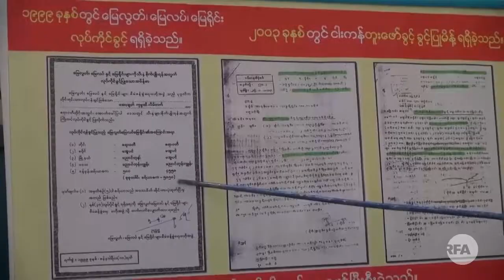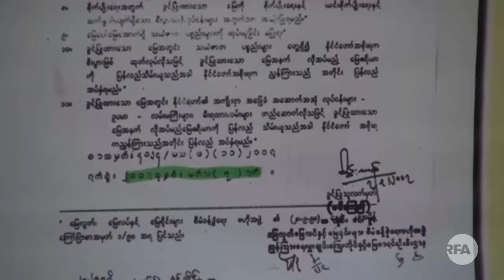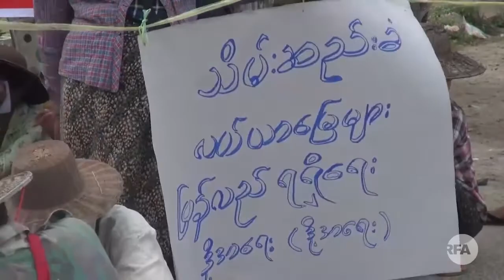မအူပင္ၿမိဳ႕နယ္က လယ္သမားေတြ ဆႏၵျပ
■ မအူပင္ၿမိဳ႕နယ္ မလက္တိုေက်းရြာအုပ္စု ပေလာင္ေက်းရြာက ေျမလြတ္ေျမရိုင္းနဲ႔ လယ္ေျမဧက ၅၅၀ မွာ ေအာ့ခ်က္ ( Orchard) ကုမၸဏီက ငါးေမြးျမဴေရးလုပ္ငန္း လုပ္ပိုင္ခြင့္ရထားတဲ့ ကိစၥနဲ႔ပတ္သက္ၿပီး ဧရာဝတီတိုင္းေဒသႀကီး အစိုးရအဖြဲ႔က ကုမၸဏီကို ဆက္လက္ လုပ္ကိုင္ခြင့္ျပဳဖို႔ ဆံုးျဖတ္လိုက္တဲ့အတြက္ ေက်နပ္မႈမရွိတဲ့ လယ္သမား ၁၀၀ ေက်ာ္ဟာ မအူပင္ၿမိဳ႕ေပၚမွာ ဒီကေန႔ လမ္းေလ်ွာက္ခ်ီတက္ ဆႏၵျပခဲ့ၾကပါတယ္။
RFA သတင္းေထာက္ ကိုေက်ာ္ေဇာ၀င္းနဲ႔ ကိုသန္႔ဇင္ဦးတိ္ု႕က ေပးပို႔ထားတာကို RFA သတင္းေထာက္ မသက္စုေအာင္က တင္ျပထားပါတယ္။

လြတ္လပ္တဲ့အာရွအသံ
ျမန္မာသတင္းနဲ႔ဗီဒီယိုေတြ ၾကည့္ႏုိင္ဖို႔